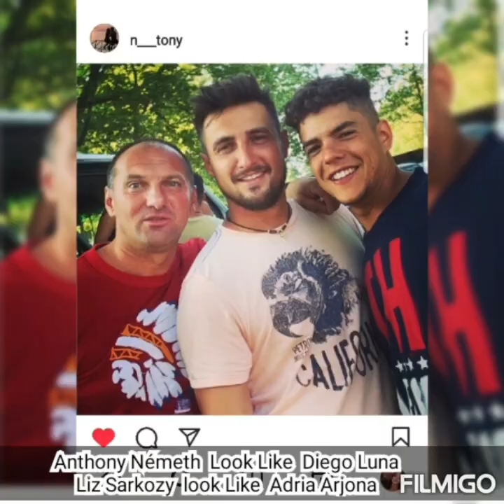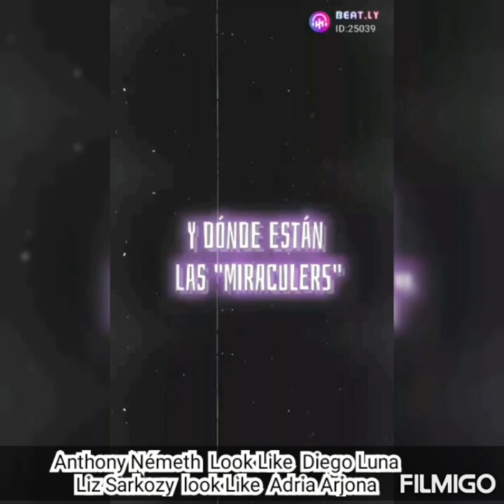Anthony Németh Look Like Diego Luna liz Sarkozy Look Like Adria Arjona Andor Movie Star Wars Movie